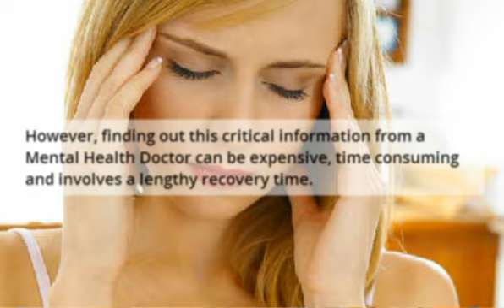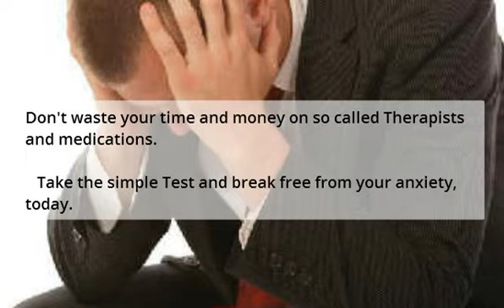Anxiety Treatment Lexington - Anxiety Therapy In Lexington Kentucky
Anxiety Treatment Lexington - Anxiety Therapy In Lexington Kentucky provides recovery solutions for your anxiety attacks, stress, mood disorder, panic attacks, depression and phobias.

To treat anxiety properly, first you must figure out the type of anxiety disorder you have and then you can select the best treatment options.

Topic: Anxiety Treatment Lexington - Anxiety Therapy In Lexington Kentucky

Luckily, there is a much faster, free and easier way to uncover the Proper Treatment to heal your anxiety fast and forever.

The test will show you the best treatment method for your anxiety symptoms. It's that easy.

For additional information on Anxiety Treatment Lexington - Anxiety Therapy In Lexington Kentucky, you can go